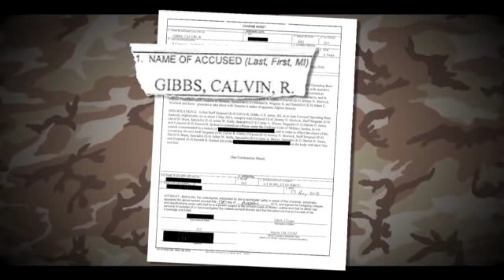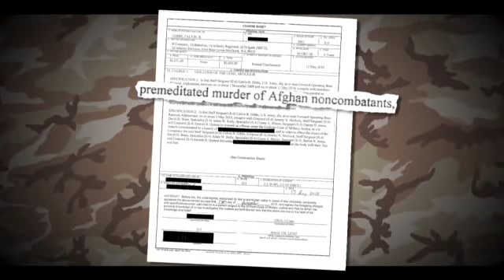2010: Army warned of 'sport killing'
In September 2010, CNN's Drew Griffin reported the U.S. Army was warned of soldiers smoking hash and killing for sport.